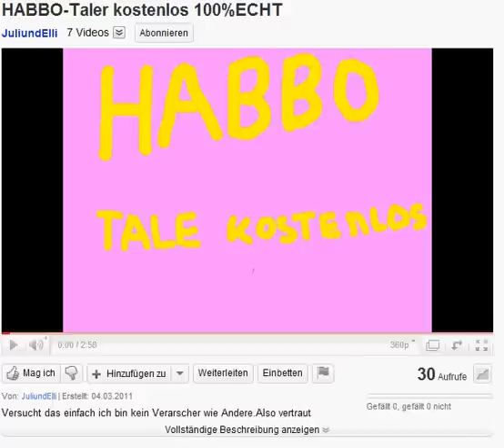Depp des Monats 2 [ März 2011 ]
Ich verlinke das Mädchen jetzt mal nicht. Ich mach doch keine Werbung. In diesem Monat geht der Preis an: JuliundElli - So doof können echt nur Habbo Suchtis sein. Man kann doch überhaupt keine Taler mehr verschenken. Schön das ihr es auch nun versteht, das es nicht geht.